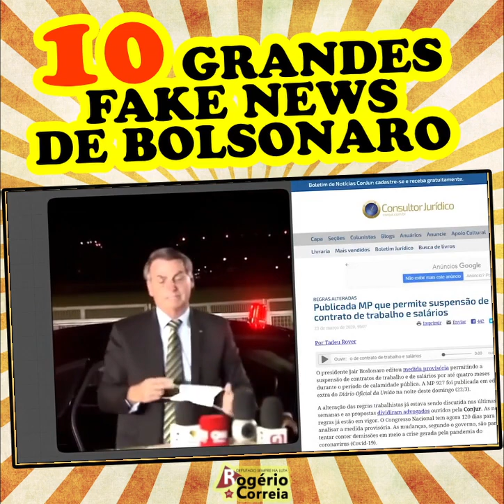TOP 10 Fake News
Neste Dia Internacional da Mentira, nada melhor que rever um top 10 das maiores fake news do rei mundial delas, o “presidente” brasileiro Jair Bolsonaro. Confira!